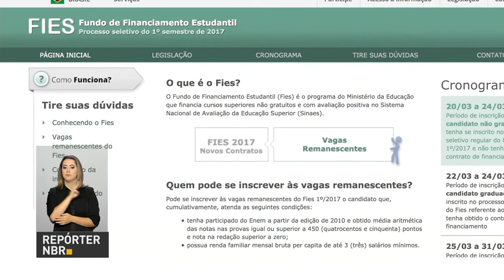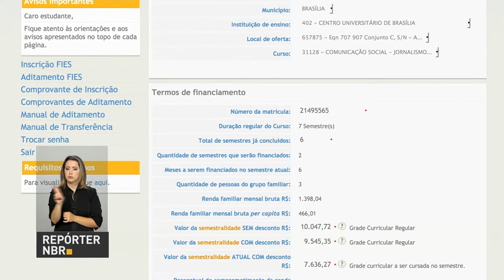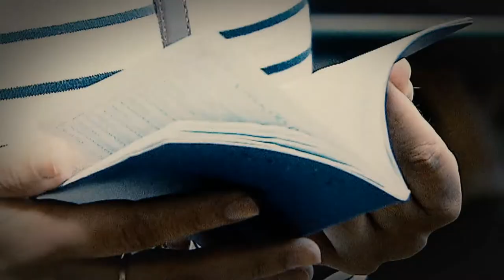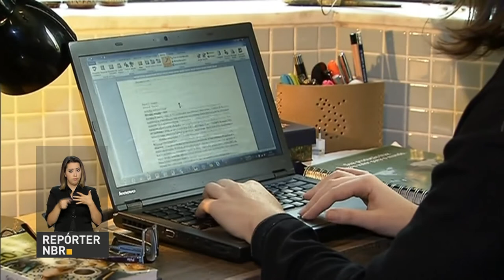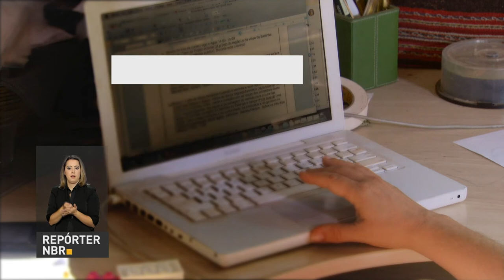Defesa Civil reconhece mais nove municípios em situação de emergência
REPÓRTER NBR 15H - 24.07.17: Mais nove municípios foram reconhecidos em situação de emergência pela secretaria nacional de Proteção e Defesa Civil. A Polícia Federal prendeu neste domingo, em Minas Gerais, uma mulher por tráfico internacional de drogas. Começam amanhã as inscrições para o segundo semestre do FIES.